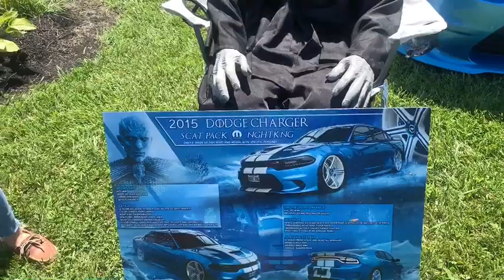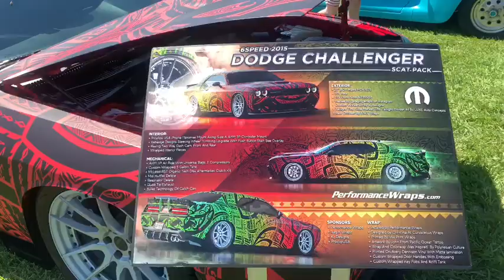CAR SHOW THINGS!! * BEST MOPAR GROUP IN OHIO ? *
Wassup Gang! Here is footage from the Gear Head Car Show in Springfield Ohio this past weekend! There were some crazy rides of all generations and it definitely was worth the drive! Check out these crazy whips, featuring old schools and New schools!

Beats credit: Skep Sean on SoundCloud